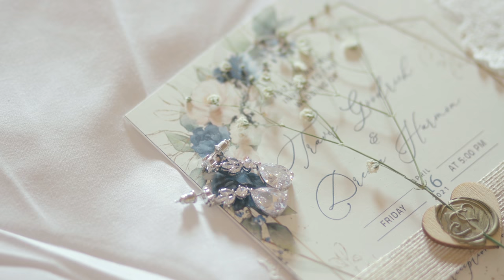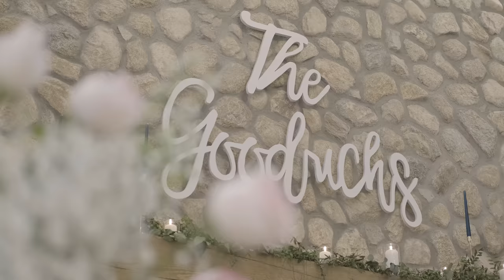Drema + Travis | Tanque Verde Ranch Barn, Wedding Film [4K]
"You make me feel like I am a superhero."

After proposing in front of Chris Evans, this couple took it one step further... To have a superhero themed wedding! By combing the forces of romance and all things Marvel, this wedding was bound to be...SUPER! Come celebrate the beautiful matrimony of Drema and Travis in Tucson, Arizona at the new barn at Tanque Verde Ranch!

Wedding Party. ASSEMBLE!

Are you interested in having us tell your wedding story?